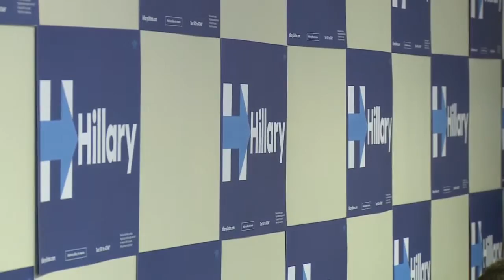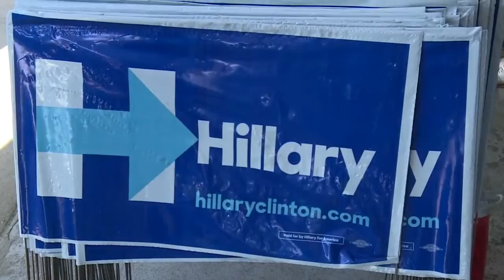Chelsea Clinton in Lexington to help open her mother's campaign office